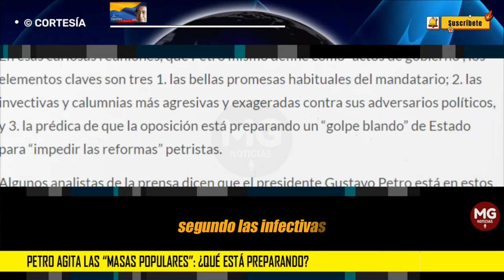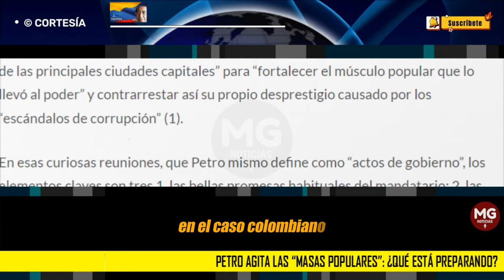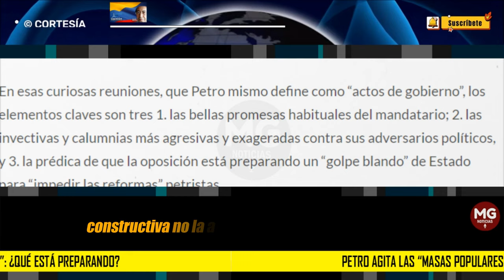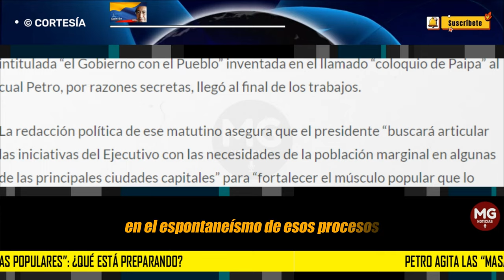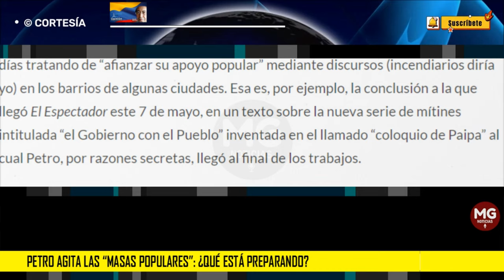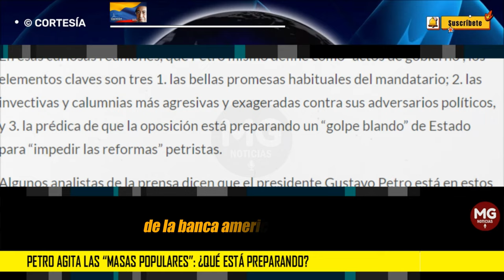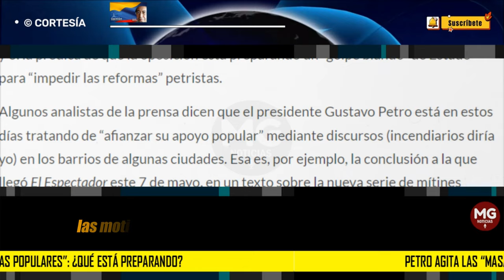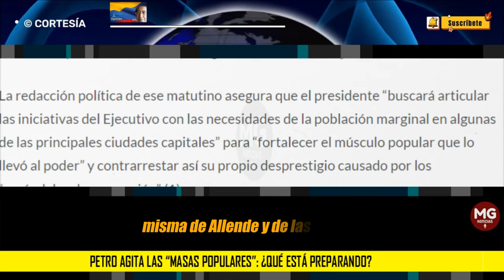PETRO AGITA LAS "MASAS POPULARES": ¿qué está preparando? ⚠️ Por Eduardo Mackenzie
Algunos analistas de la prensa dicen que el presidente Gustavo Petro está en estos días tratando de “afianzar su apoyo popular” mediante discursos (incendiarios diría yo) en los barrios de algunas ciudades. Esa es, por ejemplo, la conclusión a la que llegó El Espectador este 7 de mayo, en un texto sobre la nueva serie de mítines intitulada “el Gobierno con el Pueblo” inventada en el llamado “coloquio de Paipa” al cual Petro, por razones secretas, llegó al final de los trabajos.